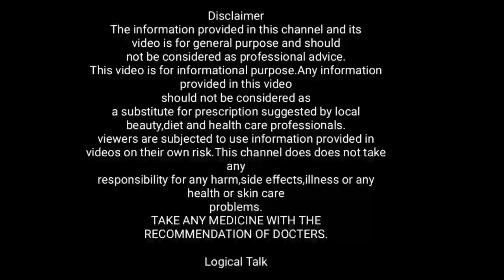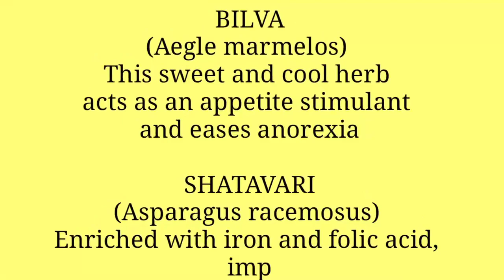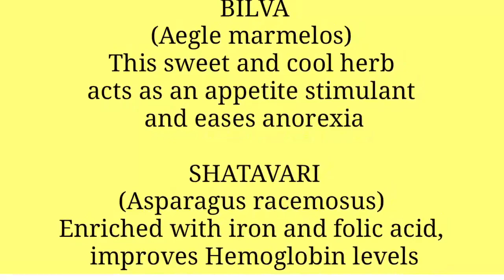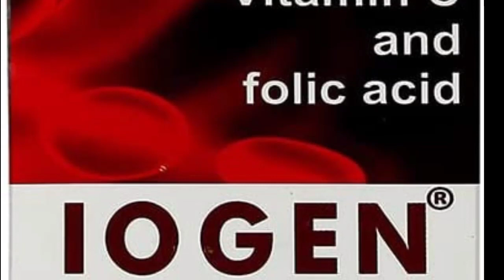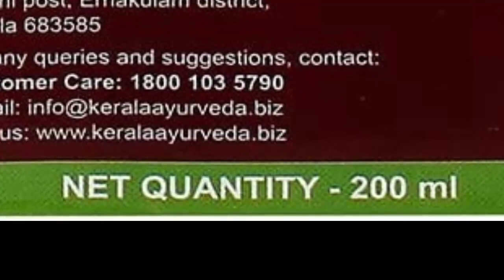IOGEN Syrup uses Bilva shatavari draksha Amla